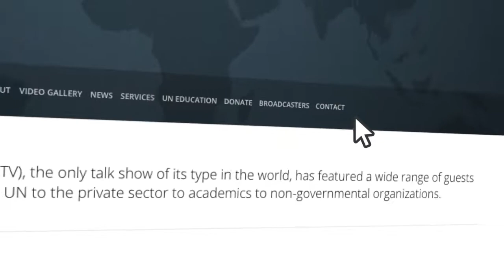Sarah duPont on GCTV with Bill Miller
Sarah duPont, President and Founder of the Amazon Aid Foundation, discusses her groundbreaking “River of Gold” documentary that highlights the importance of preserving the Amazon Rainforest and River Basin. May 3, 2018.